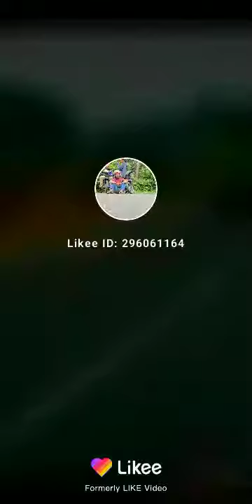Kepantau PT JSA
Yudhayudha lubis